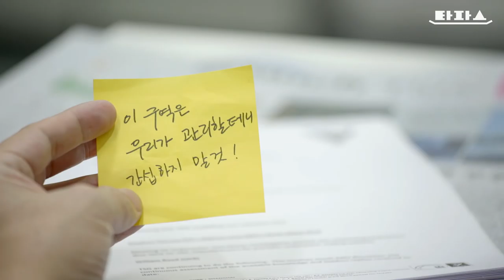타파스 - 타파스 드라마 : 치안전문회사 저스티스 마지막 회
회사의 눈엣가시이자 노조위원장인 오택과 어울리다 '13구역'으로 좌천된 정규. 한가하다 못해 지루한 13구역에 어느 날 가면을 쓴 수상한 사내가 나타나는데…